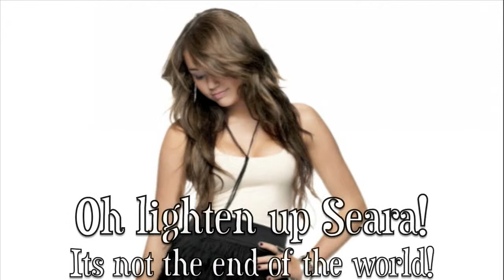Forbidden Love; 3/15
Hope you like this one! :) 2 be honest this is my fave one lol I think this one is really funny. Sorry its short! :(

ENJOY COMMENT SUB FAVE AND RATE! :D